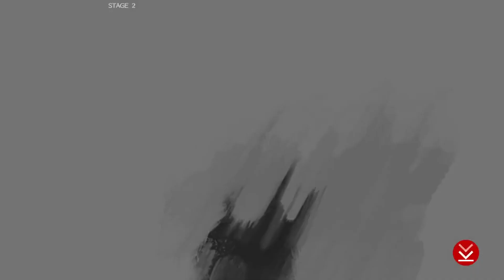I finally try Guilty Gear Strive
Minty won't shut up about Guilty Gear Strive and I've seen positive feedback in the past before he was even introduced to it. I don't like to play 2D fighters mainly because I'm bad at it, but according to Minty it's very beginner friendly. So I bought the most expensive version of the game to see what the hype was all about. Good game so far. I think you can tell who my main is by the first minute of the video. I'll be playing more of it soon. Maybe I'll 1v1 Minty one day so he can get revenge from all the times I destroyed him in Rivals of Aether.